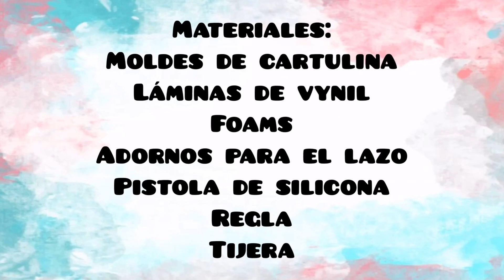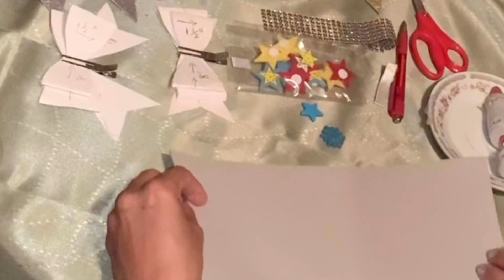LAZOS DE VINYL para niñas y cómo hacer los MOLDES para REALIZARLOS.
¡Hola mi gente hermosa! Hoy les traigo cómo realizar lazos de vinyl para niñas y moldes para que puedan realizarlos y distraer la mente durante esta cuarentena. Estos lazos están muy de moda, son ideales para la princesita del hogar, para regalar o vender. Espero les guste. ¡Mucha salud y bendiciones para todos!
Música utilizada en el video:
● Author: Ikson
● Songs: Paradise

Canal variado para toda la familia en donde encontrarás tutoriales y vlogs de manualidades, decoración, floristería, jardinería, bisutería, reciclaje, recetas y consejos.